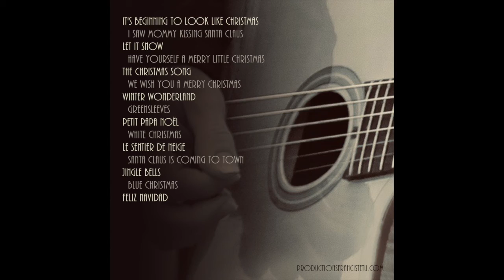Blue Christmas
Blue Christmas, tiré de l'album Gypsy Christmas de Francis Tétu disponible sur toutes les plateformes numériques et en CD physique en m'écrivant par courriel à